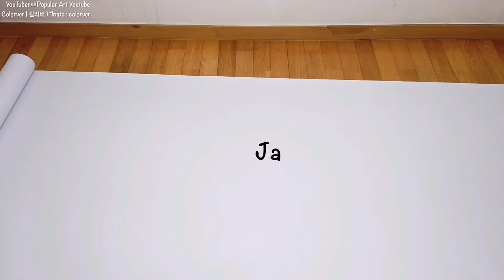Jackson Pollock, how to customize my shoes, my artful shoes that I made. Popular Art. at home art